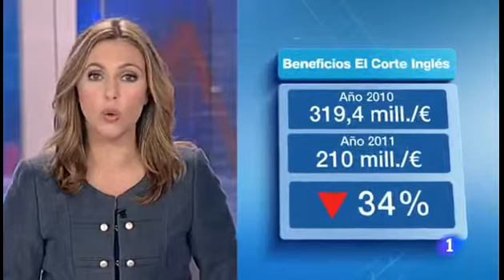Alejandra Herranz - Telediario 26/8/12